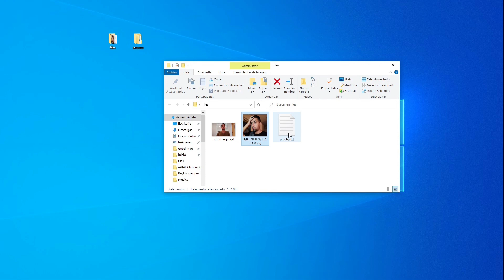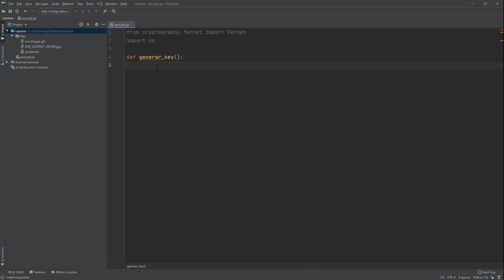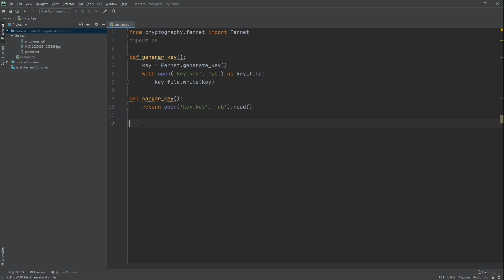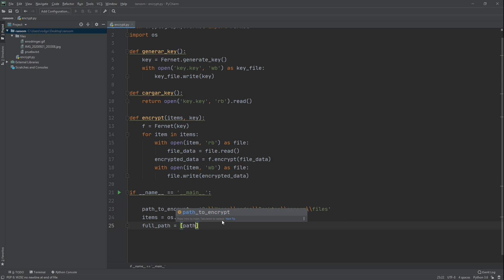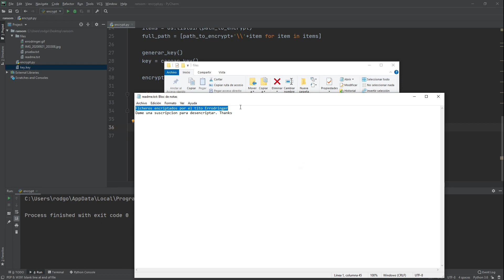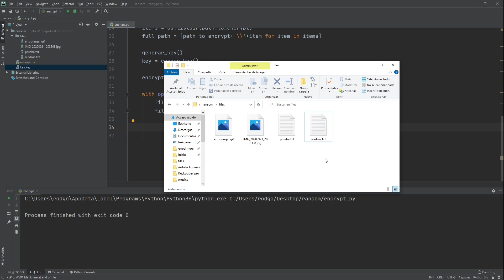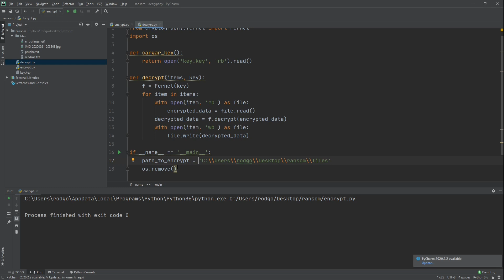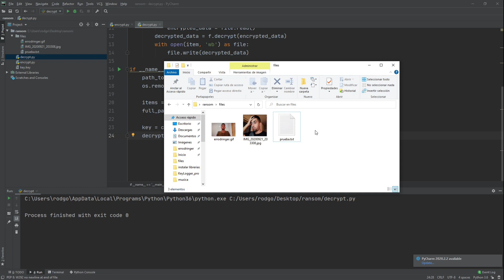Cómo funciona un Ransomware en Python | Ciberseguridad educativa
En este vídeo analizamos cómo funciona un ransomware en Python con fines educativos, para entender conceptos básicos de ciberseguridad.

en este enlace se puede consultar el código que se ha programado en el vídeo! ;)

00:00 Introducción
1:20 Encriptado
9:00 Desencriptado
12:45 Despedida

¿Sigues aquí? Perteneces a ese menos del 1% de la gente que lee la descripción hasta el final. Hazmelo saber escribiendo un comentario con este emoji ✌  Nos vemos!!